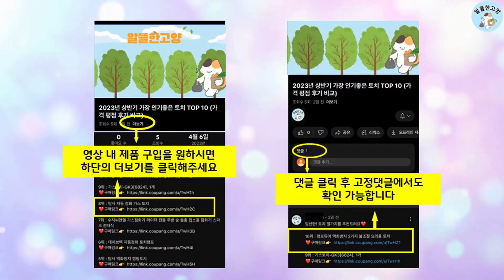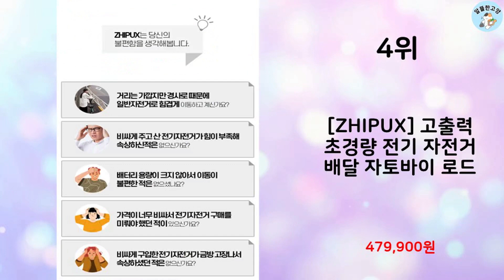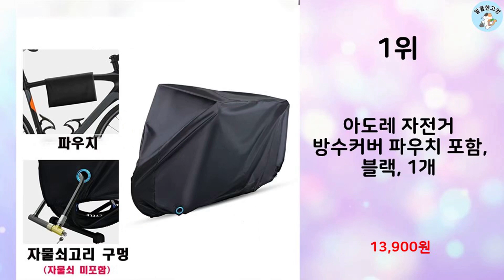2023년 가장 많이 팔린 전기자전거 추천 TOP 10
알뜰한 고양에서 2023년 상반기 인기 전기자전거 TOP 10을 소개해드립니다.

10위 : ZSUN 독일 접이식 전기자전거 리튬배터리 경량형 대용량 배달용

9위 : 접이식전기자전거 500w 전동 출퇴근 배달 전기자전거

8위 : 자전거바구니 킥보드 이디뚜뚜 전기 전동 스쿠터 가방 라탄바구니,

7위 : 모토벨로 TX7 DUAL 350W 36V 5.2Ah 전기자전거

6위 : 모토벨로 TX7 DUAL 350W 36V 5.2Ah 전기자전거

5위 : 어썸드로우 자전거 뒷좌석 짐받이 가방 15L, 블랙, 1개

4위 : [ZHIPUX] 고출력 초경량 전기 자전거 배달 자토바이 로드

3위 : 자전거 스쿠터 도난 경보음 잠금장치

2위 : 디네즈 전기자전거 최신 초경량 접이식 전동 48V 400W

1위 : 아도레 자전거 방수커버 파우치 포함, 블랙, 1개

 감사합니다